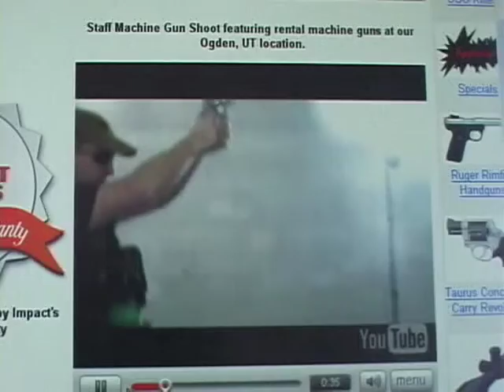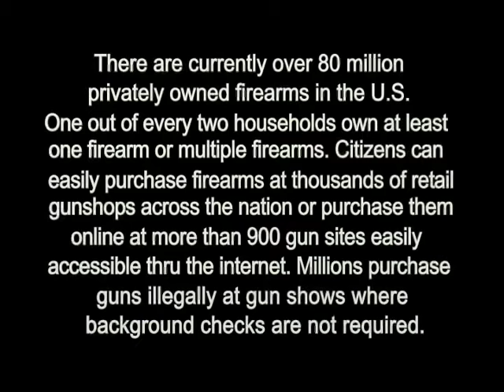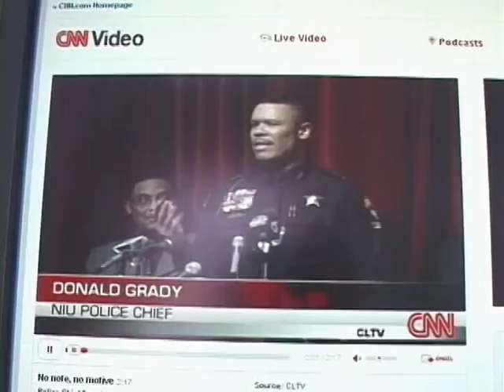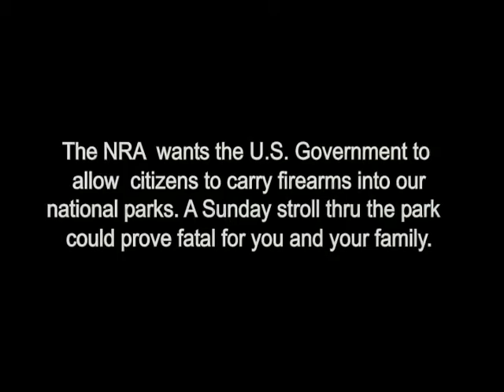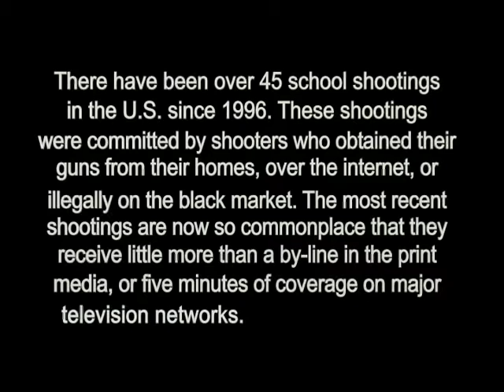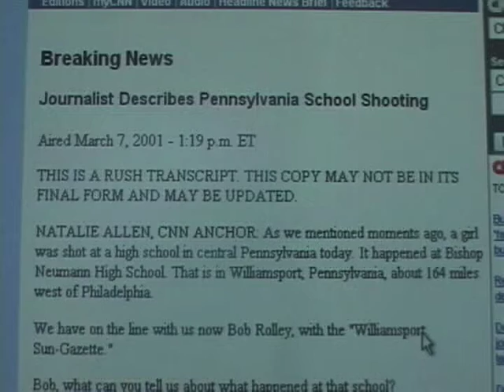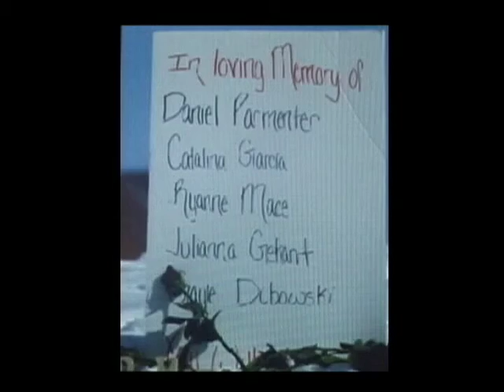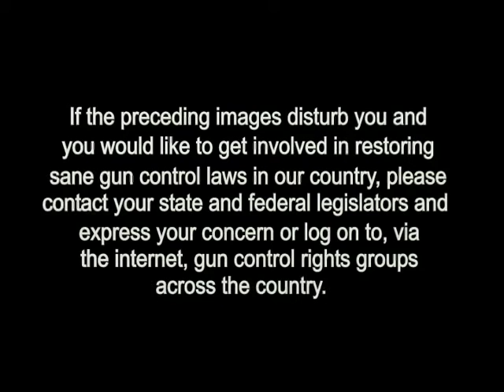Guns In America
A clip that focuses on the NRA and school shootings in America